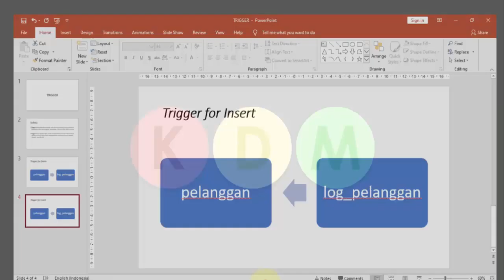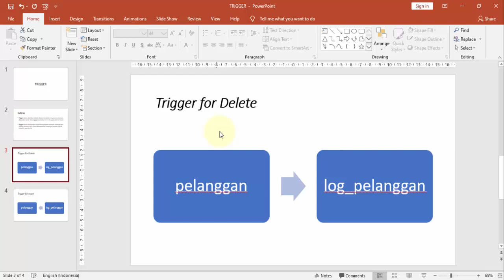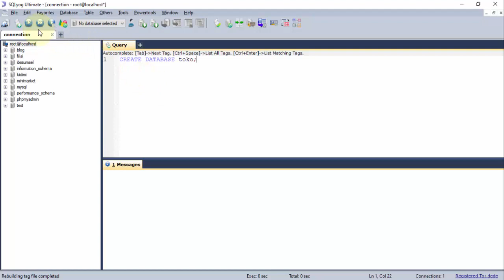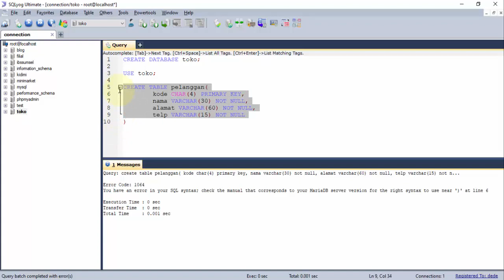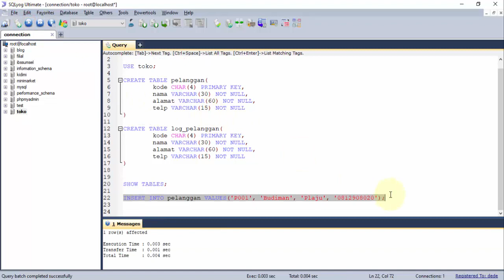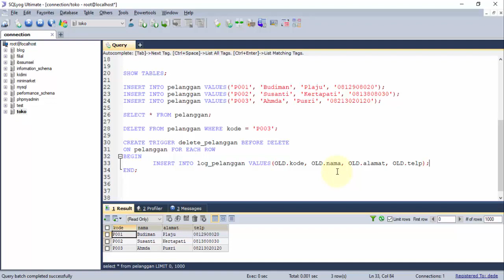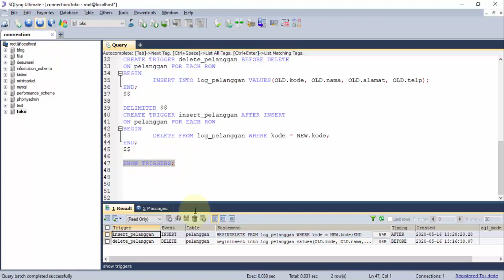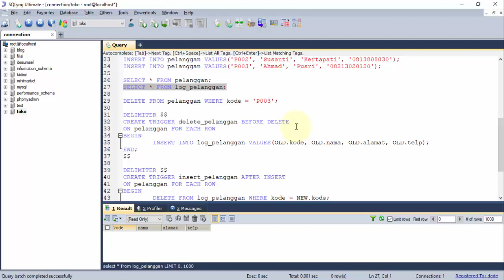Trigger SQL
Mengenal perintah SQL trigger